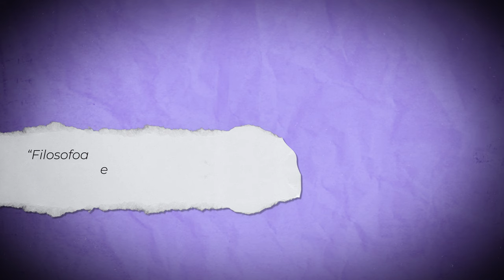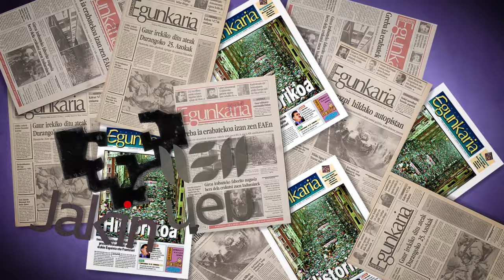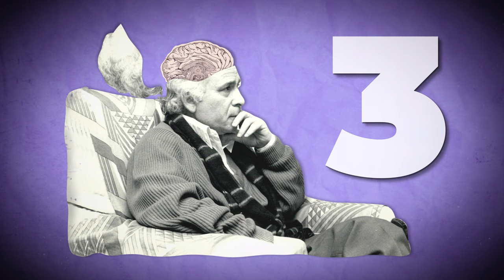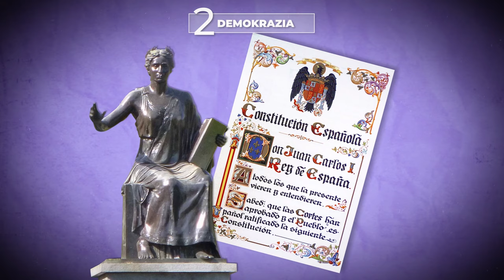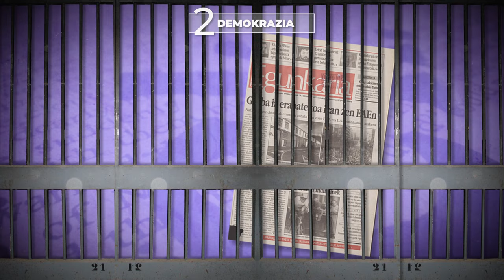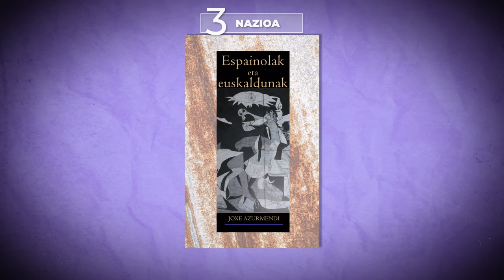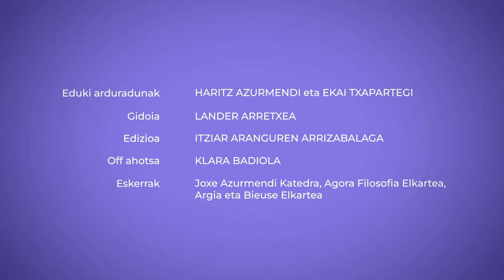JOXE AZURMENDI ulertzeko gakoak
Joxe Azurmendi Otaegi euskal idazlea, filosofoa, saiakera egilea eta poeta da. Etikaren, politikaren, hizkuntzaren filosofiaren, teknikaren, euskal literaturaren eta, orokorrean, filosofiaren gaineko liburu eta artikulu asko plazaratu ditu.

👁️‍🗨️Atalak:
00:00 Sarrera
00:38 Bizitza
03:06 1-Gizaberea
03:51 2-Demokrazia
05:46 3-Nazioa
08:05 Itxiera

👁️‍🗨️ Kredituak
- Eduki arduraduna: Haritz Azurmendi.
- Eduki kontrastea: Ekai Txapartegi.
- Koordinazioa: Euskal Wikilarien Kultura Elkartea.
- Bideoa: Hiru Damatxo.
- Gidoia: Lander Arretxea.
- Edizioa: Itziar Aranguren Arrizabalaga.
- Off ahotsa: Klara Badiola.
- Eskerrak: Joxe Azurmendi Katedra, Agora Filosofia Elkartea, Argia eta Bieuse Elkartea.

👁️‍🗨️Bibliografia:
- Aizpuru Joaristi, A. (2019). Txillardegi, postmodernitatea eta postkolonialismoa. JAKIN, 232, 11–30.
- Azurmendi Otaegi, J. (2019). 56ko belaunaldiaren pentsamendua ulertzeko giltza: - Hizkuntza. In Txillardegi: Batasunaren pentsalaria. Jakin eta UPV/EHU.
- Azurmendi Arrue, H. (2019a). Joxe Azurmendiren abertzaletasun kulturala. Jakin, 233–234, 215–240.
- Azurmendi Arrue, H. (2019b). Joxe Azurmendiren nazioa Nazionalismo Ikerketen argitan. - Abertzaletasun kulturalaren defentsa Euskal Herri garaikidean [UPV/EHU].
- Joxe Azurmendi. Euskal Pentsamenduaren ur-jauzia” kongresuko saio guztiak

👁️‍🗨️Irudien iturri nagusia: Wikimedia Commons
👁️‍🗨️Lizentzia: CC-BY-SA